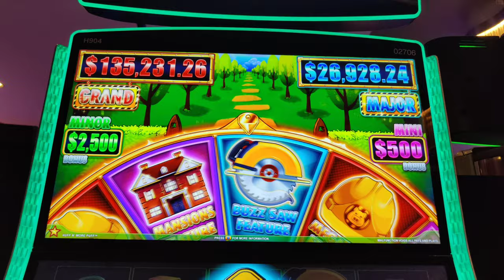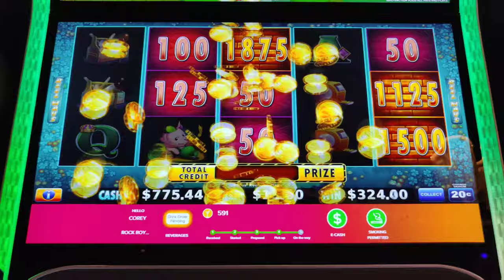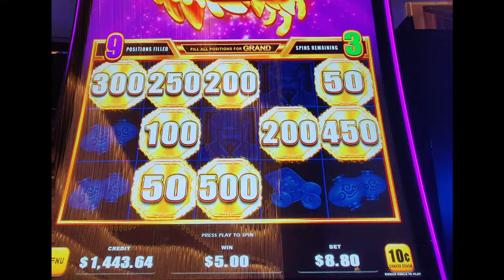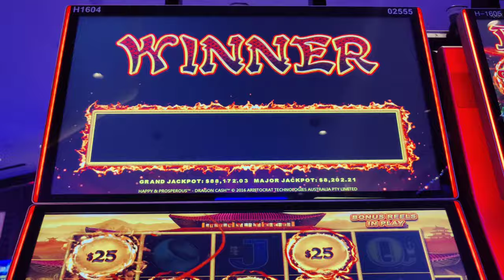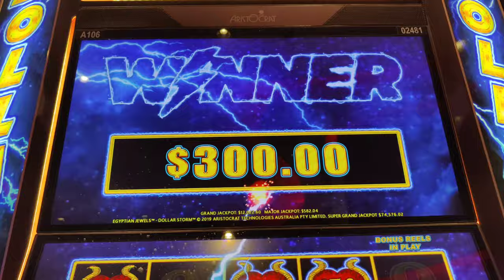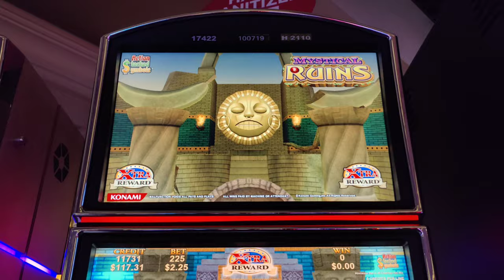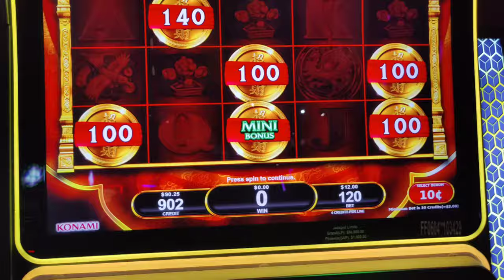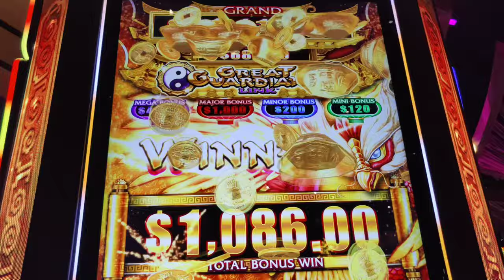Awesome Win on Great Guardians Link! An Asian All Aboard?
More casino hopping and winning big on Veteran's Day weekend in Atlantic City! Featuring a great run on high limit Huff n' More Puff and the high limit room at Hard Rock AC starting with $500!  Plus low rolling on old school Cherry Riches and Mystical Ruins at Borgata, Super Times Pay Super Stacks, and an awesome win on the new Great Guardians Link at @TheOceanAC